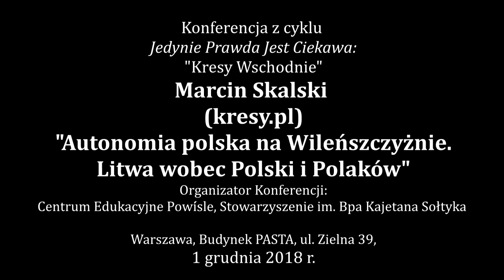Marcin Skalski (kresy pl) - Autonomia polska na Wileńszczyźnie. Litwa wobec Polski i Polaków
Konferencja historyczna z cyklu „Jedynie prawda jest ciekawa”
Kresy źródłem siły i potęgi Polski.Część 1 – Kresy Wschodnie
Organizatorzy: Centrum Edukacyjne Powiśle, Kanały YouTube: CEPowisle i Polskie Sprawy oraz Stowarzyszenie im. Bpa Kajetana Sołtyka w Warszawie